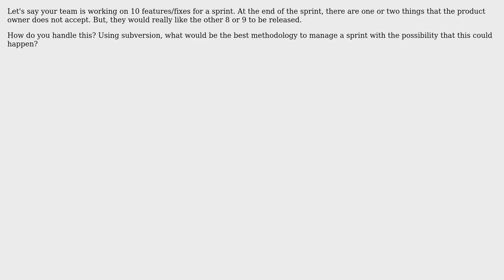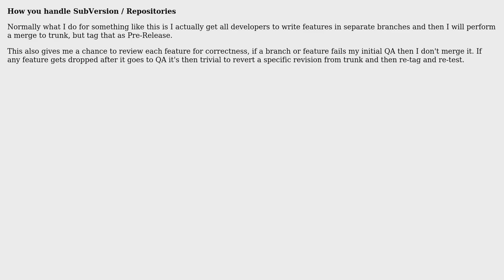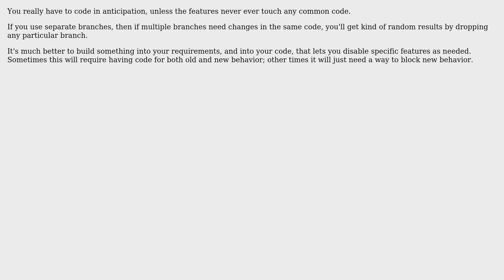How Do You Pull Something from a Release? (5 Solutions!!)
How Do You Pull Something from a Release?

With thanks & praise to God, and with thanks to the many people who have made this project possible! | Content (except music & images) licensed under CC BY-SA | Music | Images & others | With thanks to user Tangurena user sleske user Newtopian user mcottle user Justin Shield user Amy Anuszewski user Alger and the Stack Exchange Network Trademarks are property of their respective owners. You are responsible for your own actions.